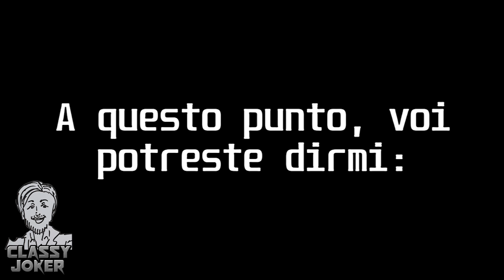DE LUCA impara a parlare in CORSIVO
L'Imperatore Vincenzo De Luca si appresta ad apprendere i difficilissimi insegnamenti del Corsivo. Andrà tutto bene, o ci sarà bisogno di adottare misure più drastiche?

P.S.: Mi auguro di aver almeno in parte accontentato sia chi voleva un ritorno di De Luca, sia chi voleva un altro video sul corsivo